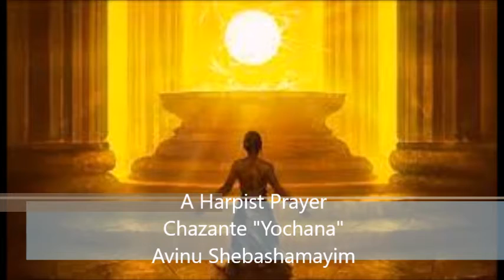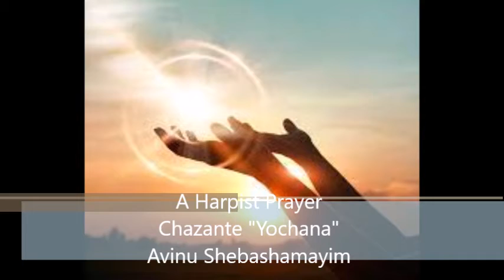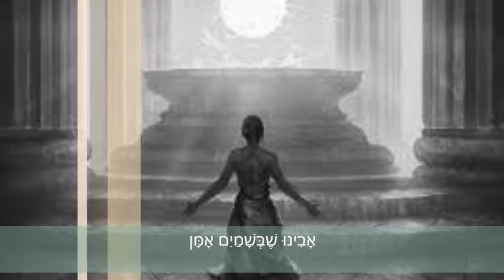Avinu Shebashamayim Our Father who art in Heaven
Avinu Shebashamayim